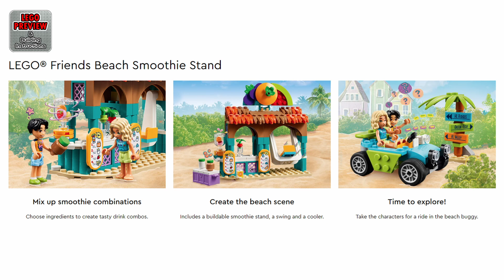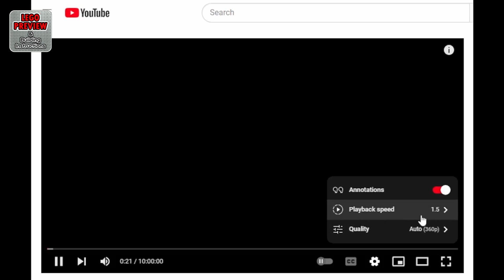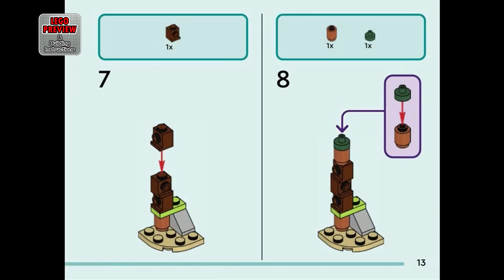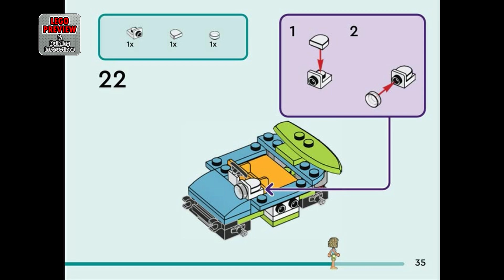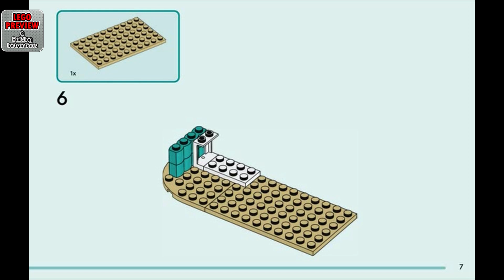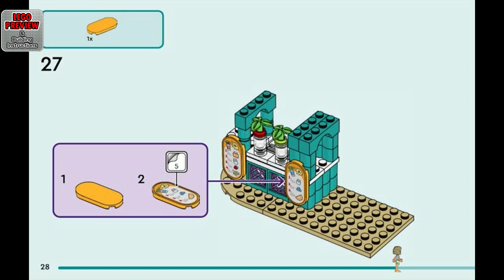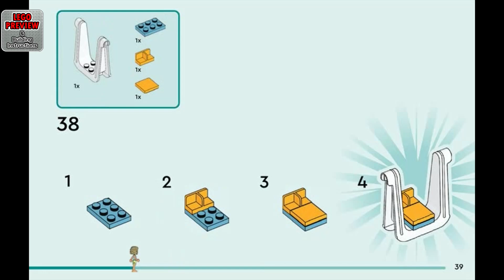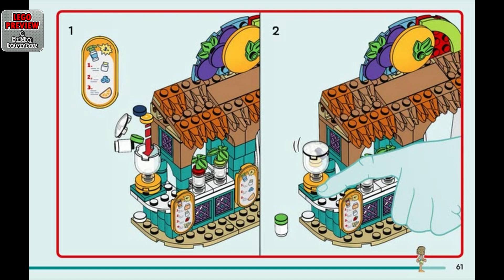PREVIEW: 42625, LEGO Friends, Beach Smoothie Stand​ & Building Instructions! LEGO 2024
Today we bring you a preview of the LEGO Friends, Beach Smoothie Stand and its building instructions.

Here you will find complete instructions for assembling the LEGO Friends Set 42625, Beach Smoothie Stand.

Inspire kids to get creative with this LEGO® Friends Beach Smoothie Stand (42625) play food set toy for girls and boys aged 6 and up. The set comes with a buildable smoothie stand and a buildable beach buggy, plus LEGO Friends Nova and Niko mini-dolls.

Kids can create lots of different smoothie flavors by combining ingredients and then mixing them in the blender. They can act out the story as Nova and Niko relax with a drink on the swing before exploring in the beach buggy. This LEGO building set comes with lots of accessories to fuel imaginative play, including a menu board, surfboard, life jacket, dashboard camera and signpost.

Discover more pretend-play toys (sold separately) in the LEGO Friends universe, where there are lots more friendship stories to uncover. This set comes with the LEGO Builder app for intuitive building. Here kids can zoom in and rotate models in 3D, save sets and track progress.

Kids’ play food set – Girls and boys aged 6+ can enjoy smoothie-making fun at the beach with this LEGO® Friends Beach Smoothie Stand role-play toy, which includes 2 mini-dolls and a turtle figure

Mix up smoothie combinations – Imaginative play is lots of fun with this LEGO® set as kids choose ingredients and place them in the blender ready to mix up tasty drink combos

Create the beach scene – As well as a buildable smoothie stand, this set comes with a buildable beach buggy, a swing, coolerand a signpost so kids can enjoy making up their own beach-inspired stories

2 mini-dolls and a turtle figure – This set comes with a turtle figure, a Niko mini-doll and a Nova mini-doll with an extra face to show her reaction when she gets sand in her eyes

Lots of accessories for storytelling – Includes strawberry, banana, blueberry, orange, yogurt and peanut butter smoothie ingredients, plus glasses, a surfboard, a life jacket and a dashboard camera

A gift idea for kids – This LEGO® building set makes a fun gift idea for kids who love food toys and friendship stories

Measurements – 213-piece set with a smoothie stand measuring over 5 in. (13 cm) high, 5 in. (12 cm) wide and 1.5 in. (4 cm) deep

00:00 - PREVIEW: LEGO Friends - Beach Smoothie Stand - LEGO Set 42625
02:26 - Tips for an easier building
03:03 - Building instructions